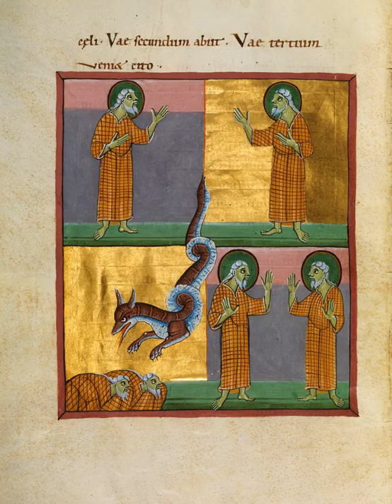Two witnesses | Wikipedia audio article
This is an audio version of the Wikipedia Article:
Two witnesses

SUMMARY
In the Book of Revelation, the two witnesses are two of God's prophets who are seen in a vision by John of Patmos, who appear during the Second woe recorded in Revelation 11:1-14. They have been variously identified by theologians as two individuals, as two groups of people, or as two concepts. Dispensationalist Christians believe that the events described in the Book of Revelation will occur before and during the Second Coming of Christ, and they attempt to associate references in the Book of Revelation with historical or current happenings and people.